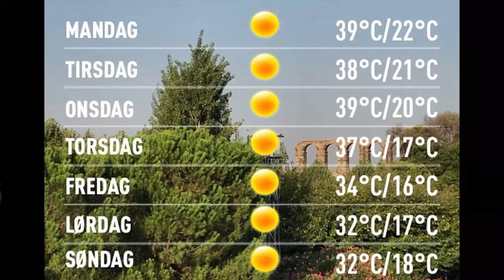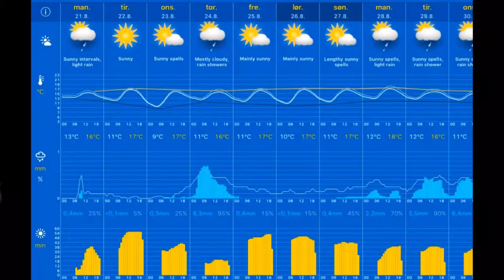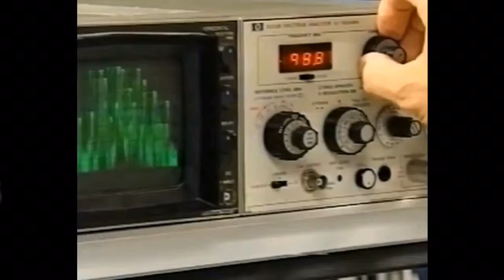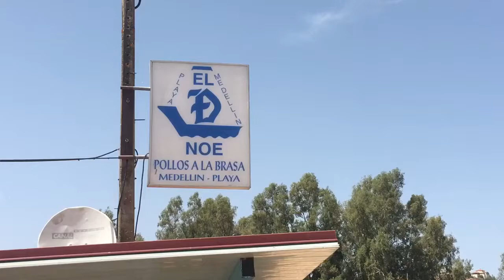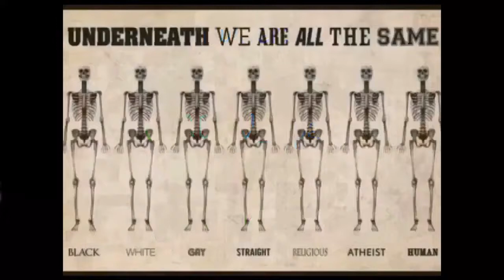Værblogg 21.08.2017, 10.00 Mérida: sunny 28°C. Vind: V/1 m/s.